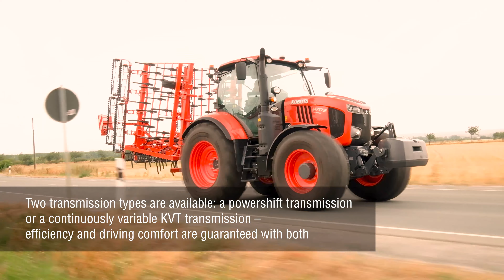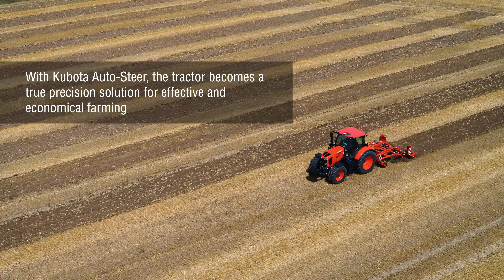Kubota M7002 Tractor Video - English